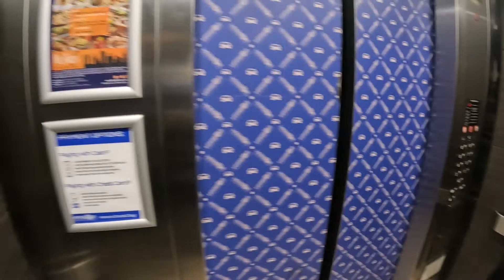Trip to Port Discovery Baltimore City